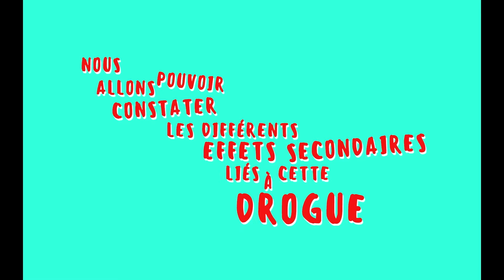Craks - L'invasion des Drogues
Scénarisation, montage et habillage d'une vidéo visant à détourner les propos de personnes interviewées dans la rue.